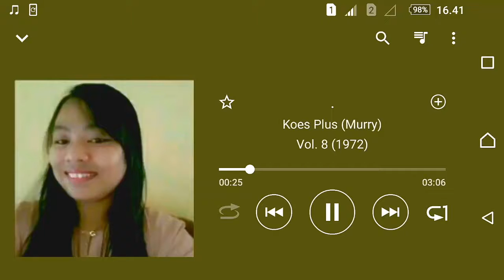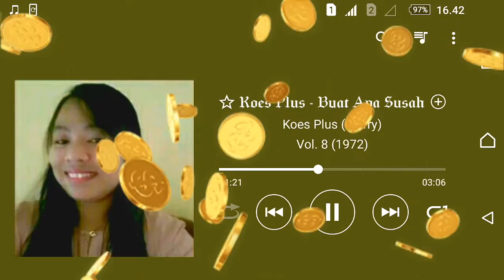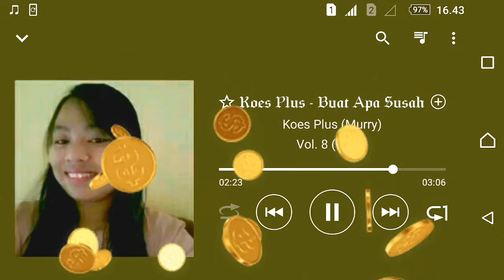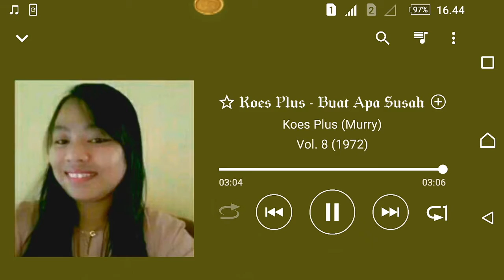Koes Plus (Murry) - Buat Apa Susah